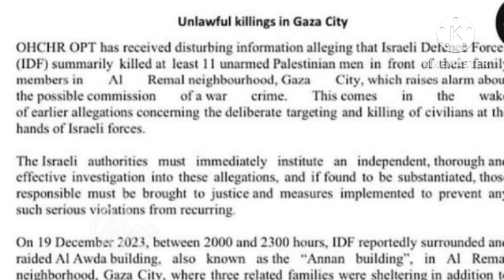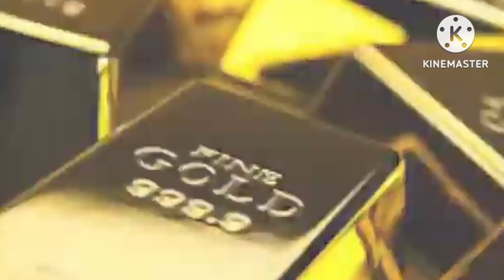I.ஸ்ரேலுக்கு ஐ.நா அனுப்பி எச்.சரிக்.கை கடிதம்..? 11 நபரும், பச்சிளம் கு.ழந்.தையும்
பாலஸ்தீனியருக்கு நடந்த கொடூரம்